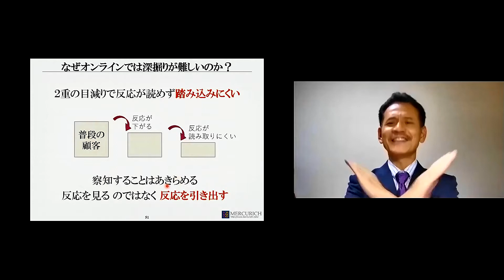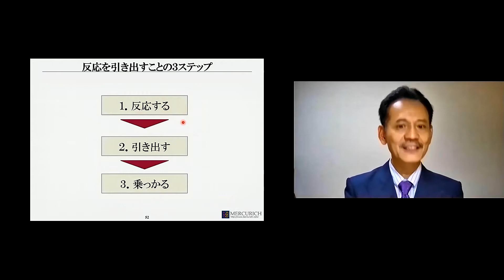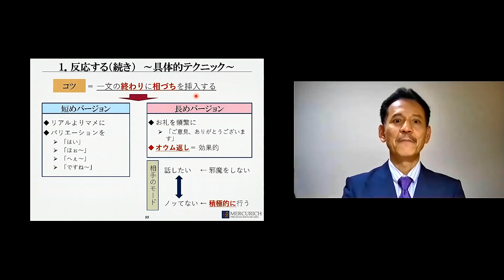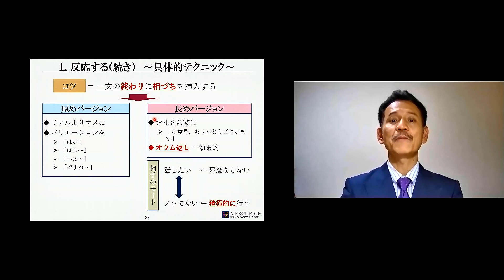【オンライン商談力向上研修】顧客へ深掘りしづらい理由とその解決方法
▼マーキュリッチのコラムを読んでみる

▼プロのビジネスマンとして成長する秘訣をメルマガから取得する

▼西野浩輝のプロフィール
米テンプル大学Executive MBA（経営学修士）。大阪大学大学院 工学科専攻修了。

リクルート在籍時は、部門初のMVPに２度輝くなどトップ営業として活躍。
その後、世界最大の教育コンサルティング企業アメリカン・マネジメント・アソシエーションにヘッドハンティングされ、４年半トップ営業であり続けた。

2003年にプレゼンテーション専門のコンサルティングを行うマーキュリッチを創業し、16年以上に渡って60,000人近いビジネスパーソンを指導。
一部上場企業の経営者から新人まで対象層は幅広く、顧客数は300社を超える。

「プレゼン力はフィードバック力」のコンセプトのもと、受講者の分析力・フィードバック眼を鍛えることを通じて、短期のトレーニングで成果を実現する。

某メーカーの営業部門コンペプレゼン勝率を３０％から５０％に引き上げるなど、多くの人と組織を成果に導いている。

自身も２０カ国以上のビジネスマンとの商談や国際スピーチコンテストの出場等、日本の枠を超えグローバルなシーンでのプレゼンテーション経験を多く持つ。

プレゼンの指導家でありながら、生涯現役であり続けるという信念を『Create heroes, Be a Hero』と表現する。「スティーブ・ジョブズを越える日本人プレゼンター」を大量輩出することに闘志を燃やしている。